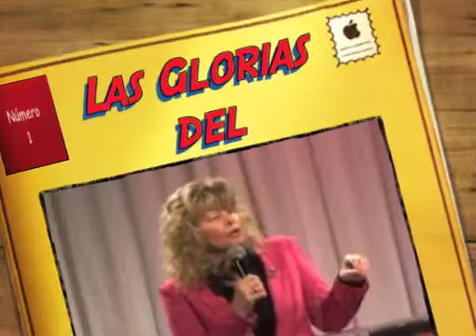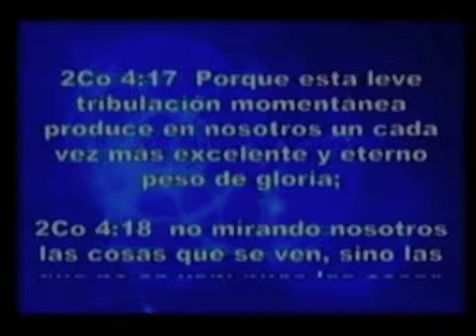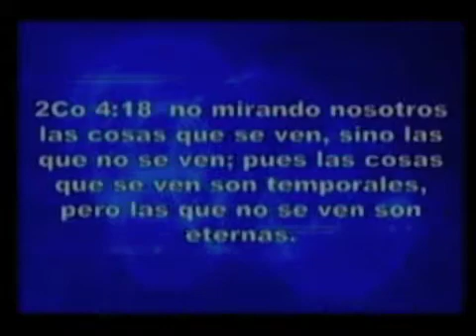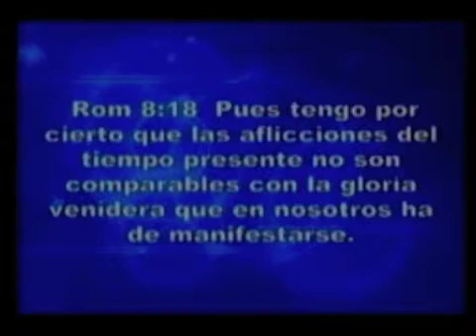Profeta Graciela Meneguzzi-Las Glorias del Evangelio-2.m4v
Solo poseemos lo que conocemos, conocer lo que tenemos en Cristo nos lleva a vivir la plenitud del Evangelio. No se pierda este mensaje, cambiará su su vida.

Este Ministerio de Avivamiento se caracteriza por los cánticos que llegan y producen una atmósfera de Gloria donde todo puede suceder. El Ministerio de Alabanza tiene varios D.V.D. y C.D. grabados en vivo en una hermosa atmósfera del Espíritu Santo.